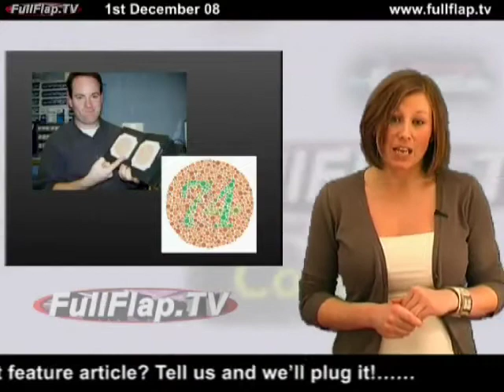Dash for a Cure, Jatropha, AeroExpo, Mooney, Aquila, ...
In this show: 1st Dec 2008
This week:- In only a 9 minute programme we are in Eastern Europe to look at an event next year, we check out coloured lenses for pilots plus weâ??ve give you the most talked about stories in aviation (private and commercial).

Next weeks show: Itâ??s Christmas time! Well, ok not quite but weâ??re going to be delivering you some festive fun while we get on with preparing for next year. More details in the show.

Show describption: If you fly already or you want to get your hands on the controls of a modern aircraft, whether it is a 747, a tiny microlight or a fast jet, this is the show for you. We'll get you airbourne by showing you the possibilities, the fun and the action. We'll entertain you with features that show real pilots having a laugh. Youâ??ll also get all the information you need to get you airborne but delivered in a way that is fun and entertaining to watch. Donâ??t just sit there - watch the show and join us in the skies!